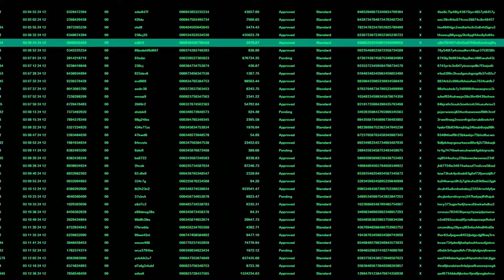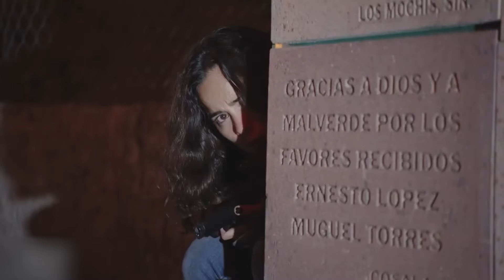12 Binge-Worthy Crime Lord Films TV Shows Inspired by True Events - Explored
12 Binge-Worthy Crime Lord Films TV Shows Inspired by True Events - Explored